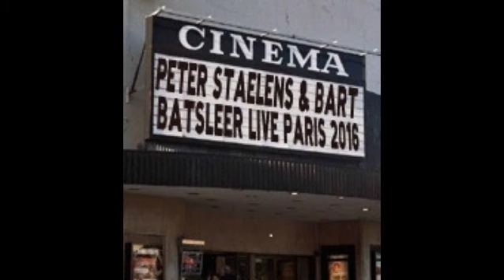PETER STAELENS EN BART BATSLEER LIVE PARIS 2016